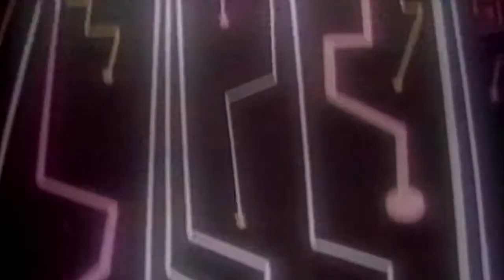Midnight Star - Operator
The group was formed in 1976 at Kentucky State University by trumpeter Reggie Calloway, vocalist Belinda Lipscomb, guitarist/drummer/vocalist Melvin Gentry, bassist Kenneth Gant, multi-instrumentalist Bill Simmons, keyboard player/vocalist Bo Watson and guitarist/keyboardist Jeff Cooper, as a self-contained group. They later added non-KSU student trombonist Vincent Calloway (Reginald's younger brother). A 1978 New York City showcase inspired SOLAR Records chief Dick Griffey to sign the group. They released their debut album The Beginning (1980) with some guest studio musicians. In 1981 their second album, released on Solar Records, Standing Together, reached position #54 on the U.S. R&B chart. In 1982 they released a third album, Victory. Using elected band leader Reggie Calloway's production skills, Midnight Star hit the U.S. R&B chart with early singles "Hot Spot" and "I've Been Watching You". Drummer Bobby Lovelace joined the group in late 1982, freeing Gentry to sing and play guitar exclusively.

Midnight Star's fourth album, No Parking on the Dance Floor, was released in 1983, and proved to be their breakout. Featuring a mix of R&B and funk with vocoder vocals, the album hit No. 2 on the Billboard magazine Top Black Albums chart[1] and No. 27 on the Billboard Top LPs & Tape[1] and it went double platinum in the U.S.[2] Its first single, "Freak-A-Zoid", went to No. 2 on the U.S. Black Singles chart. The Washington Post's J. D. Considine argues that this song served to "establish [the] group's stylistic identity" and that it "put Midnight Star on the pop music map because it so perfectly combined the group's technopop tendencies with its R&B roots"[3] Other singles from the album included "Wet My Whistle", and the title track. The album's three singles all charted on Billboard's Hot 100, Black Singles and dance charts.[1] and the album tracks "Slow Jam" (co-written by Kenneth "Babyface" Edmonds) and "Electricity" received significant airplay.

Their next album, Planetary Invasion, had the same "basic sound...from the chattering electronic pulse to Vincent Calloway's chatty vocoder" as the band's previous release[3] and also went platinum.[2] The first single, "Operator" made the pop Top 20 and the number one spot on the R&B chart; it remains the band's only Billboard Hot 100 Top 40 hit to date.

In 1985, Kool & the Gang, Midnight Star, Shalamar and Klymaxx performed at the Marriott Convention Center in Oklahoma City. The band continued on to concerts in San Antonio and Little Rock.[4]

In 1986 the band released their sixth album, Headlines, which was their third album to sell at least gold. It was to be their last with the Calloway brothers. Due to irreconcilable differences with the other members, Reggie was out of the group and Vincent left shortly thereafter. They achieved their biggest success in the UK with "Midas Touch", which made #8, and "Headlines", a #16 hit earlier the same year.[5] Without the Calloways (who formed the group Calloway and release an album that spawned the 1990 hit single "I Wanna Be Rich"), Midnight Star recorded two more albums, the self-titled Midnight Star and Work It Out. These two albums proved not as successful as their previous three releases, but the singles "Don't Rock the Boat" and "Snake in the Grass" did reach the top ten on the R&B singles chart. The group went on a long hiatus, though they never officially broke up.

The group reunited in 2000 with many of the original members (including all of the singers) and released the album 15th Avenue two years later. Since then, the group has toured sporadically, most recently with a lineup that includes Belinda Lipscomb, Kenneth Gant, Melvin Gentry, Bo Watson, and Bobby Lovelace, with Bill Simmons sometimes joining as well.